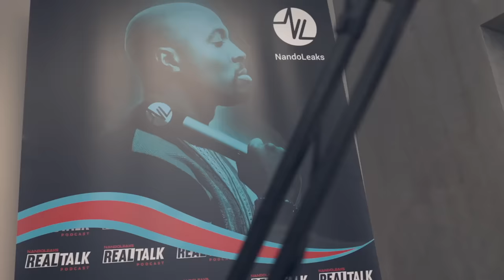Jörgen Raymann Over SUCCES van RAYMANN IS LAAT, GEBREK AAN DIVERSITEIT IN DE MEDIA & EIGEN BAAS ZIJN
Jörgen Raymann: 'Mijn financiële DOWNFALL heeft mij een betere mens gemaakt'
'Ik geloofde vanaf het begin al in Jandino Asporaat'

In deze Real Talk Fernando podcast met legend Jörgen Raymann was er voldoende ruimte weer voor diepe gesprekken en leerzame verhalen. Luister en kijk mee !

Raymann werd bekend als komiek en als presentator van het programma Raymann is Laat. Een paar jaar geleden besloot hij te focussen op zijn werk bij een organisatie- en adviesbureau. Zo stopte Raymann als presentator bij BNR Nieuwsradio.

0:00 - Intro
2:45 - Wie is je vader wie is je moeder
4:30 - Hoe is Tante Es ontstaan?
7:44 - Waarom vond Jörgen Raymann als Tante Es het interview met 50 Cent extra spannend?
9:15 - Raymann is Laat met Amy Winehouse, John Legend, Kanye West en meer
10:45 - De Impact van Raymann is Laat
11:25 - Ik heb jonge talenten altijd op weg geholpen in hun carrière zoals Jandino Asporaat
12:06 - De eerste keer dat ik Roué Verveer op tv haalde
13:00 - Ik had op een gegeven moment het gevoel dat ik werd tegengewerkt in Hilversum
14:50 - Chief Inspirational Officer bij Lenard and Lenard
15:20 - De langstlopende personal late night show van de NPO
17:45 - Mede-eigenaar worden van Men At Work als producent van eigen programma
18:45 - Ik kreeg verkeerde Financiële advies
20:25 - Je ziet meer kleur op de tv maar de redacties zijn te wit
22:50 - Jörgen Raymann : 'Real Talk Fernando moet op tv'
24:24 - De Nederlandse diversiteit op tv is ver te zoeken
27:30 - De kracht van FunX en de Morningshow Start met Fernando
30:25 - Humberto Tan was laatst in Real Talk en vertelde dat hij nog steeds word onderschat
37:00 - Ik woonde in een Miami Vice villa
45:45 - Ik moest mijn dochter weer terughalen uit London
47:00 - Mijn accountant stuurde mij facturen van 70.000 euro per jaar
50:00 - Als we innovatiever willen worden op tv dan moeten we meer diversiteit betrekken
52:00 - Ik heb 15 jaar lang gewerkt in Hilversum en heb nooit een contract gekregen
53:00 - Advies en tips voor jong talent
56:50 - Gaat Raymann weer terugkeren op tv en theater?
58:00 -  Real talk inspireert jongeren om anders naar de wereld te kijken

LIKE & REAGEER!!!